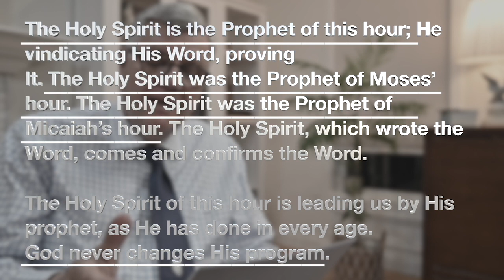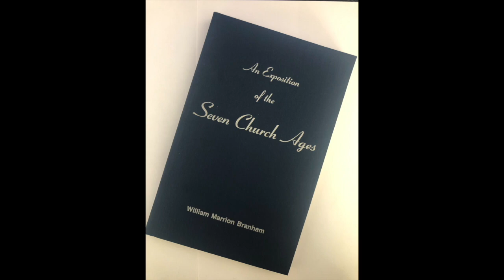Tagalog Phl 0429 23 Minamahal na Purong Pinukpok na Ginto, Liham Mula kay Bro Joseph Branham